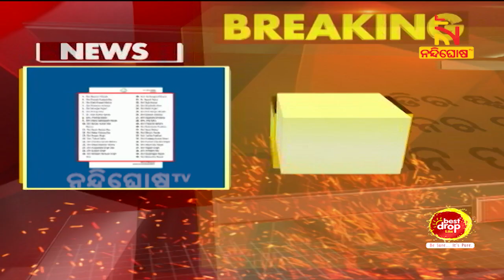ବ୍ରଜରାଜନଗର ଉପ-ନିର୍ବାଚନ; ବିଜେଡିର ୪୦ ଜଣିଆ ପ୍ରଚାର ତାଲିକା, ପ୍ରଚାର କରିବେ ନବୀନ | NandighoshaTV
ସରଗରମ ହେଉଛି ବ୍ରଜରାଜନଗର ଉପନିର୍ବାଚନ  । ବିଜେଡି ପକ୍ଷରୁ ୪୦ଜଣିଆ ଷ୍ଟାର କ୍ୟାମ୍ପେନର ତାଲିକା ପ୍ରକାଶ ପାଇଛି । ଦଳ ପକ୍ଷରୁ କ୍ୟାମ୍ପେନିଂ ମୈଦାନକୁ ଓହ୍ଲାଇବେ ସୁପ୍ରିମୋ ନବୀନ ପଟ୍ଟନାୟକ ।

* DishTV Channel No: 1367
* Airtel Digital TV Channel No: 611
* TATASky Channel No: 1779
* hathw@y Channel No: 731
* Ortel Channel No: 707
* Videocon d2h Channel No: 840
* SITI Channel No: 17 & 458
* GTPL Channel No: 719
* SUN Direct Channel No: 667
* Asianet Channel No: 219